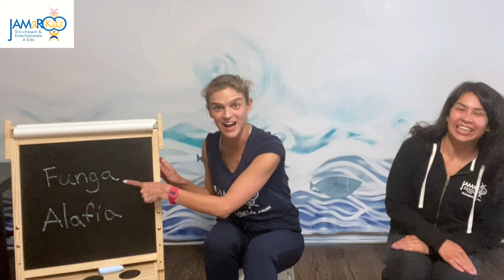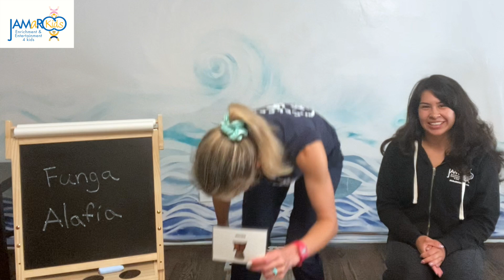Funga Alafia | JAMaROO Kids Educational Video | Children's Music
Teacher Jessica and Teacher Alexis are singing a song from West Africa, "Funga Alafia!" Drum along to this fun, interactive song on your lap, the floor, or whatever you'd like! Here on the JAMaROO Kids YouTube Channel, you'll find educational videos for toddlers and preschoolers where children will learn colors, learn numbers, build other cognitive skills and much more through dance, music and yoga!

DOWNLOAD coloring sheets by Teacher Natalie and JAMaROO Kids homeschooling lesson plans on our Teachers Pay Teachers

LISTEN to our first ever original album "Celebrate with JAMaROO Kids"

PURCHASE the Barefoot Books that we use in our classes